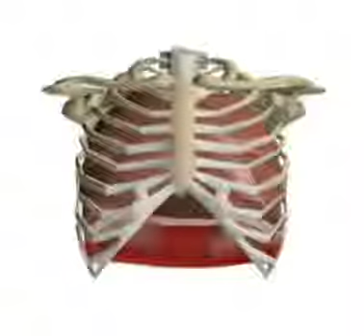работа грудной клетки.wmv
работа грудной клетки